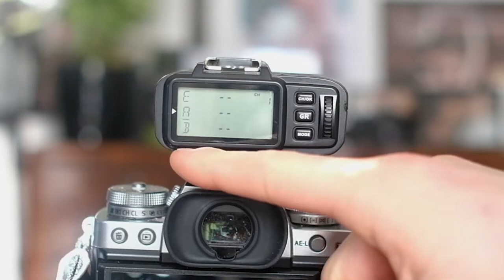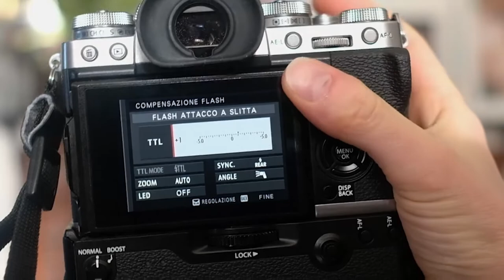CHE COSA SONO I TRIGGER? //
Ogni giorno una puntata di ASPIRANTIPS su Instagram. Se vuoi partecipare trovi il regolamento nelle storie in archivio sul mio profilo.

Video registrato con

La mia attrezzatura:

Flash Godox piccolo Fuji
Flash Godox Fuji
Zaino Mantona
X-e3 (nuovo modello)
23 mm f 1.4
35 mm f 1.4
56 mm f 1.2
18-55 mm
Sacchettini portalenti
Carica batteria
Batterie Fuji
Diffusore piccolo
Diffusore medio
Kit pulizia
Filtro Polarizzatore
Cavalletto simile Gorrilapod
Microfono clip Boya
Batterie stilo per flash
Faretto led
Filtro UV
Diffusore Grande

Libri consigliati per accrescere la tua persona:

Come trattare gli altri e farseli amici
Sviluppa la tua personalità
Una cosa sola

Vi ricordo che acquistando uno qualsiasi di questi prodotti sosterrete il canale e, come se non bastasse, saremo amici per sempre.